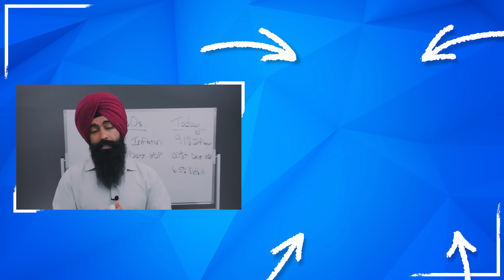Why The Average American Feels Poorer In 2024 x Dan Frio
Recommended:
Dan Frio:  @TheRateUpdatewithDanFrio
JP Morgan's Economic Warning

1. Market Briefs - Get my free financial newsletter for investors
3. Business Accounting - Does your business do over $250k/year? If yes, get a free consultation from my partner accounting firm

➤ Life Insurance
2) 🛡 Policygenius - Get a free life insurance quote:

3) 🏠  Fundrise - Invest in real estate with as little as $10!